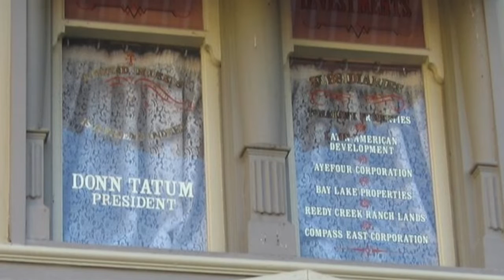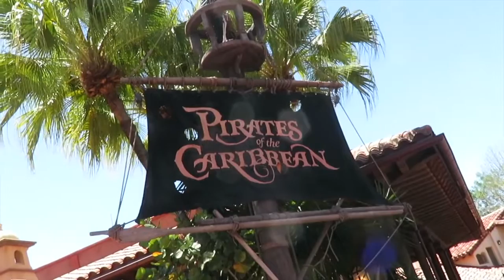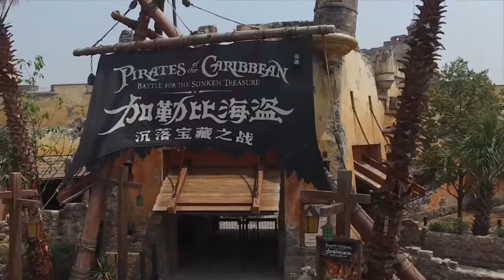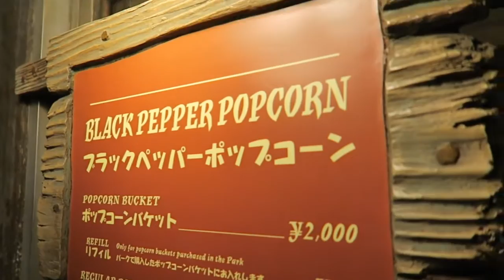10 AMAZING Disney Parks FACTS and SECRETS - 2021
What is the TRUE Tree of Life? Why are there locks on the bathroom doors at Disney's Animal Kingdom? Squid Popcorn? All these questions and MORE answered in these ten Disney Parks Facts and Secrets.

Disneyland Resort
Disneyland was founded as a single park by Walt Disney and opened on July 17, 1955, in Anaheim, California. Disneyland Hotel opened to the public on October 5, 1955. In 2001, the site expanded significantly and was renamed the Disneyland Resort with the opening of Disney California Adventure Park on February 8, 2001, Disney's Grand Californian Hotel & Spa on January 2, 2001, Disney's Paradise Pier Hotel on December 15, 2000, and Downtown Disney on January 12, 2001. Disneyland was re-branded Disneyland Park to distinguish it from the larger resort complex. The resort focuses on Mickey Mouse and other Disney characters and occupies 500 acres (2.0 km2).

The Walt Disney World resort opened October 1, 1971, in Lake Buena Vista, Florida, with the Magic Kingdom theme park and three resort hotels. It expanded with the opening of Epcot in 1982, Disney-MGM Studios (now Disney's Hollywood Studios) and Disney's Typhoon Lagoon in 1989, Disney's Blizzard Beach in 1995, Disney's Animal Kingdom in 1998, Disney Springs retail, dining, and entertainment complex, eight golf courses, and 18 new resort hotels. The resort is the largest (by area) and most-visited vacation resort in the world, with four theme parks, two water parks, a shopping, dining, and entertainment complex, 21 resort hotels, eight golf courses, and several additional recreational activities, and covers 27,258 acres.
Other venues:
ESPN Wide World of Sports Complex

Tokyo Disney Resort
Tokyo Disney Resort, in Urayasu, Chiba, Japan, opened April 15, 1983, as Tokyo Disneyland. On September 4, 2001, the resort expanded with Tokyo DisneySea. There are several resort hotels on-site, but only three are owned by the resort, which boasts the largest parking structure in the world. Designed by Walt Disney Imagineering, the resort is fully owned and operated by The Oriental Land Company and licensed by The Walt Disney Company. The Walt Disney Attractions Japan team at The Walt Disney Company communicates with the Oriental Land Company over all aspects of the resort and assigns Imagineers to it. Its properties, below, are divided into parks, shopping centers, and lodging.
Shopping, dining, and entertainment complex: Ikspiari

Disneyland Paris
Disneyland Paris, Disney's second international resort complex, and the largest Disney resort outside the United States, opened on April 12, 1992, as Euro Disney Resort. Located in Marne-la-Vallée in the suburbs of Paris, France, it features two theme parks, a golf course, an entertainment complex, and seven Disney resort hotels. It is the only resort outside the United States fully owned and operated by The Walt Disney Company.[78] Its properties, listed below, occupy 4,940 acres (20.0 km2) and are divided into parks and shopping centers.

Hong Kong Disneyland Resort, Disney's fifth resort and its second in Asia, opened September 12, 2005. The resort is located in Penny's Bay, Lantau Island, Hong Kong. The resort consists of Hong Kong Disneyland theme park, Inspiration Lake Recreation Centre, and three hotels, with land reserved for future expansion. It is owned and operated by Hong Kong International Theme Parks, an incorporated company jointly owned by The Walt Disney Company and the Government of Hong Kong. The first phase of Hong Kong Disneyland Resort occupies 320 acres (1.3 km2).

Shanghai Disney Resort
In November 2009, Disney received approval from the central government of China to build a Disney theme park, Shanghai Disneyland Park, in Shanghai's Pudong district. "China is one of the most dynamic, exciting and important countries in the world and this approval marks a very significant milestone for Walt Disney Co in mainland China," said Robert Iger, president and CEO of Disney. The resort opened on June 16, 2016. A groundbreaking ceremony took place on April 7, 2011.
Shopping, dining, and entertainment complex: Disneytown